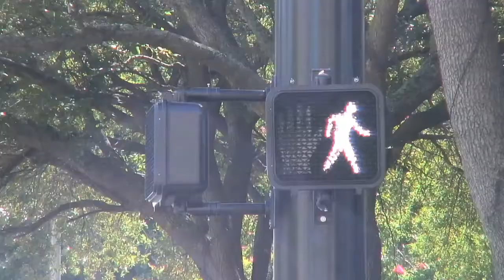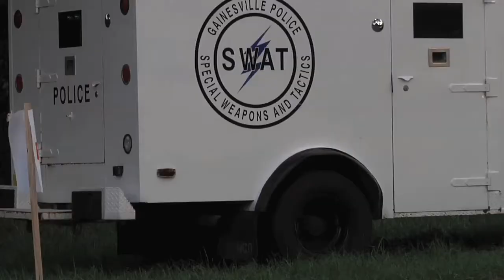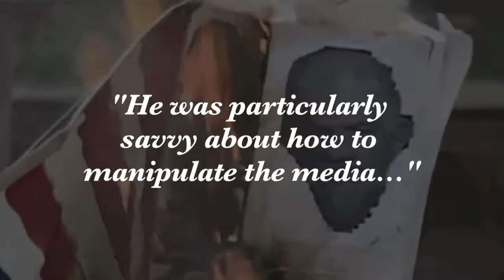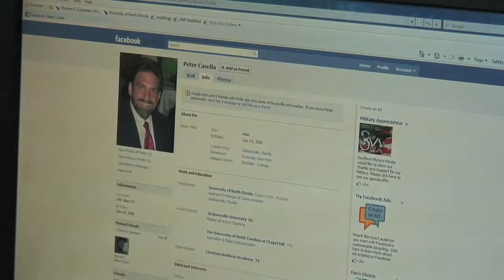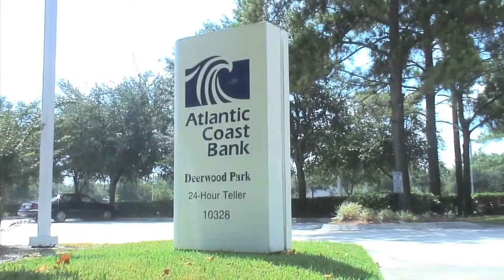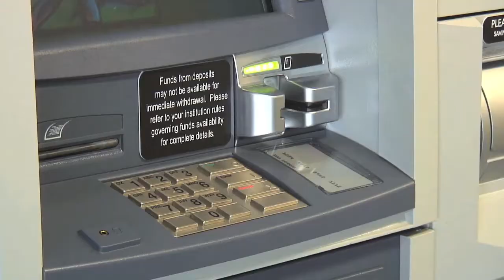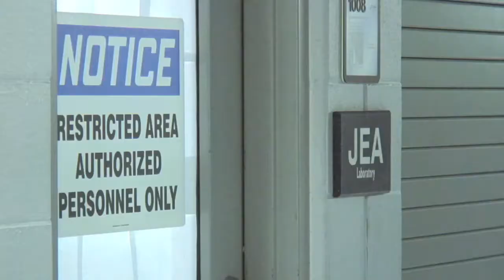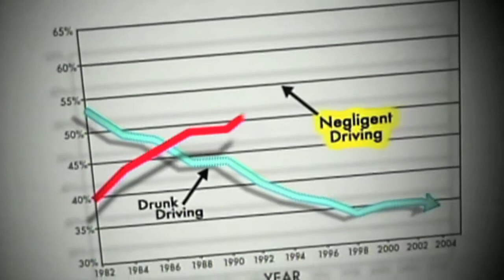North Florida Weekly Show # 1 Part 1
NFW reports on the Gainesville Koran burning, Facebook versus homework and a women fights a bear off with a cucumber!